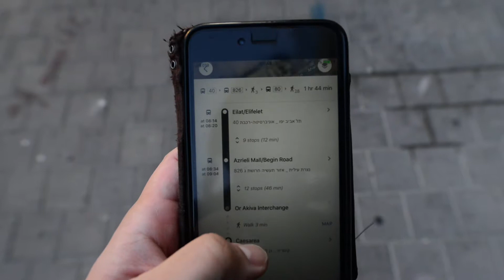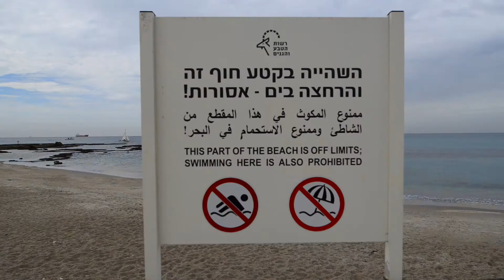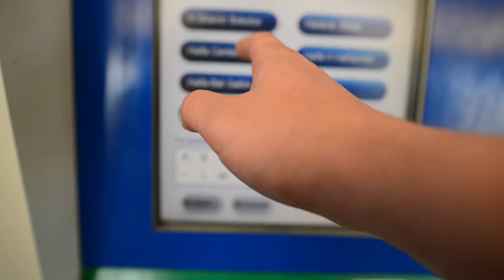My first day in Israel